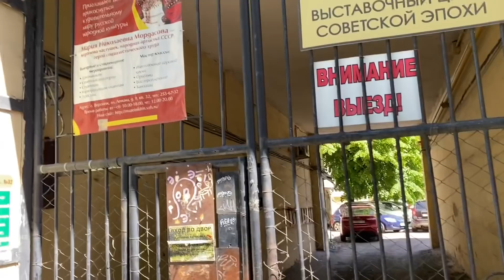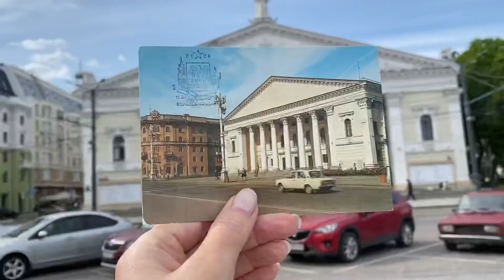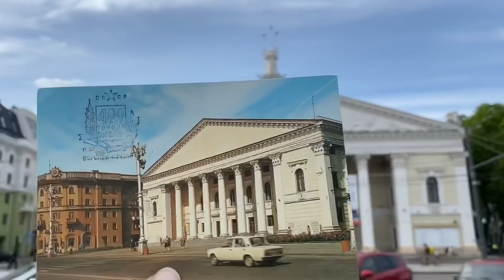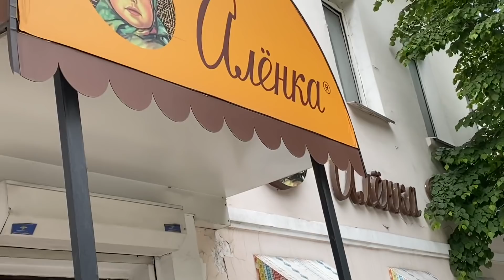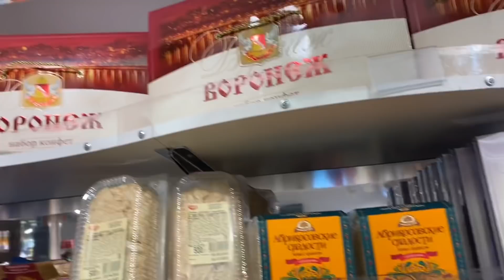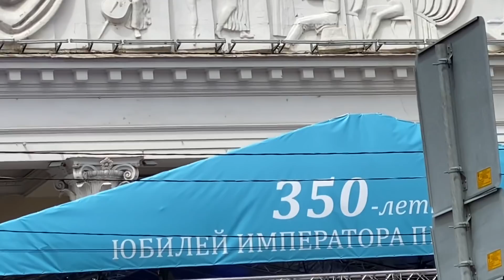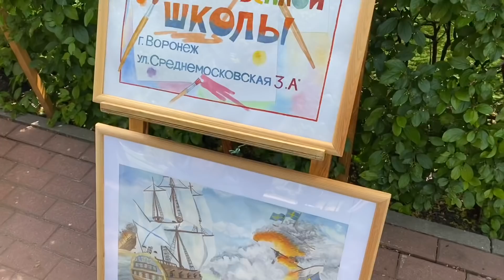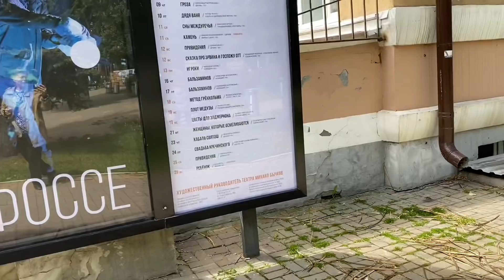Влог, насыщенный событиями). Воронеж, май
Привет, друзья!
Сегодняшнее видео - влог из моей командировки в Воронеж. Эта поездка была насыщена событиями, пришлось и посмеяться, и поплакать, и побывать в красивых местах.
Если вам интересно, давайте проведем время вместе).